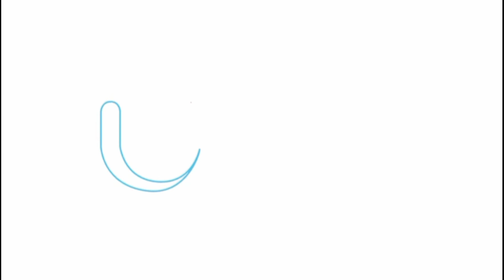Momento de la reacción de Piedad Bonnett ante los organizadores de la Feria del Libro de Quito 2024